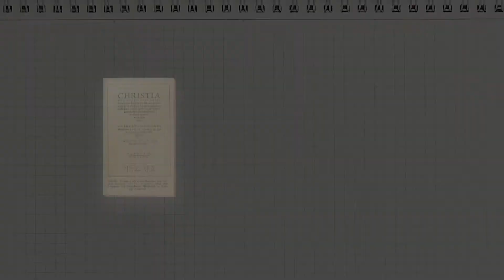'퐁당' 오리지널 콘텐츠 Teaser [가장 쓸모있는 지식 기독교 강요]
위대한 신학자 '존 칼빈'의 대표작 "기독교 강요"

유익하고 재밌는 주제들을
요약의 달인 라은성 교수님이 쉽게 설명해드리겠습니다

이것이 바로 퐁당의 오리지널 콘텐츠!!
구독👍 좋아요👍👍

퐁당의 오리지널 콘텐츠를 보고 싶다면